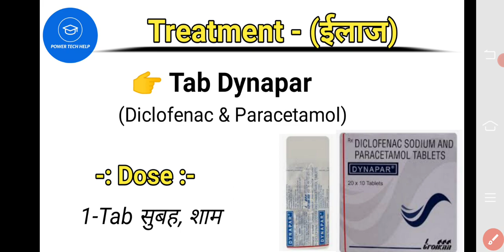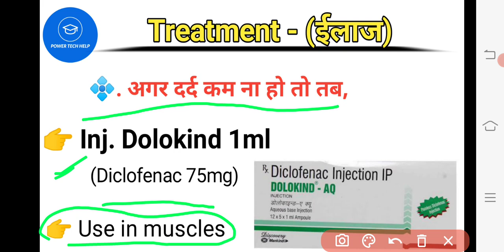!! दाँत में दर्द होने पर उपयोग की जाने वाली दवाइयाँ !!